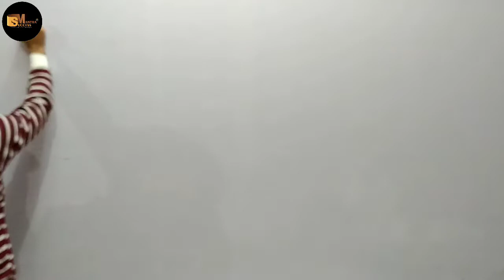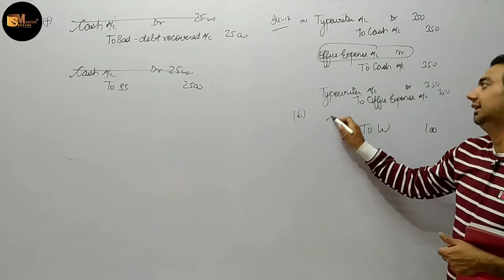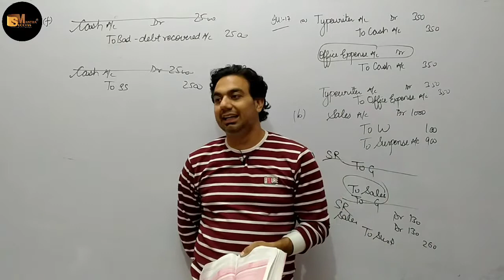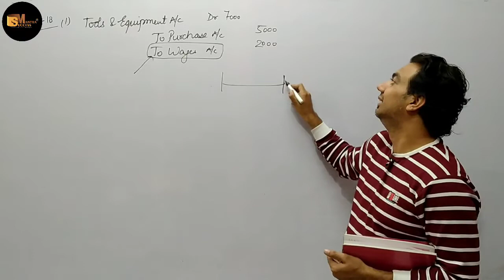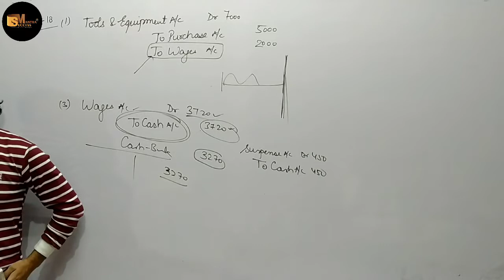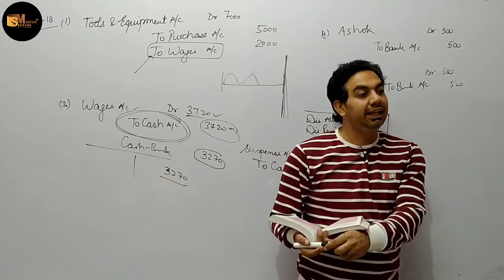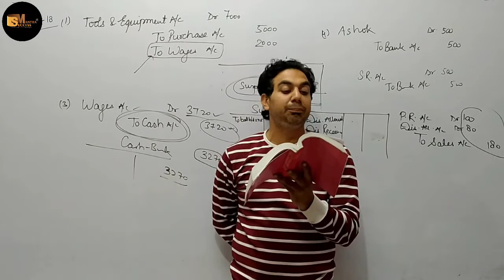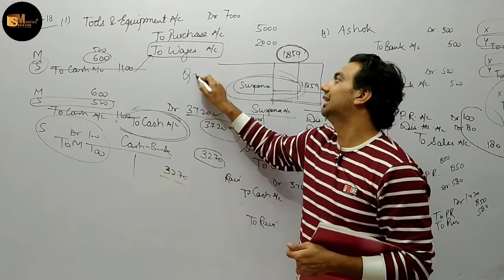RECTIFICATION OF ERRORS || CHAPTER-19 RECTIFICATION OF ERRORS || CLASS-11 ACCOUNTS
In this video you will learn the topic: RECTIFICATION OF ERRORS